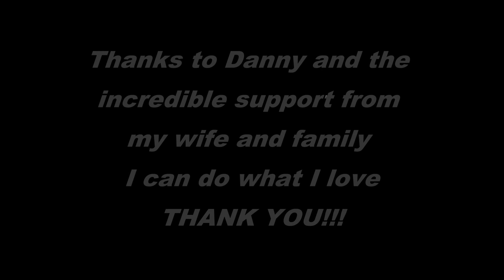Track Day 09 12 2015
This is a video I made after my track day at Circuit of the Americas on September 12th, 2015 in Level 2B. I crashed early in the day but kept riding the entire day. The bike had minimum damage and other than my broken finger I was fine. Thank God it was my right hand ring finger which I hardly use when riding; so I was able to continue riding that day. My Alpinestars Carver leather suit took the brunt of the damage; I haad no road rash. My Alpinestars GP Pro gloves did great, I broke my finger because my hand slammed into the ground. My helmet had some scratches to the back but they are minimal.  My no-cut T-Rex frame sliders saved my bike. I also love how the tip of the Vortex rear set peg broke off but I was able to continue riding my bike after the crash.

Circuit of the Americas is a BLAST!!!

I've been there for 6 different track days!! So much fun!